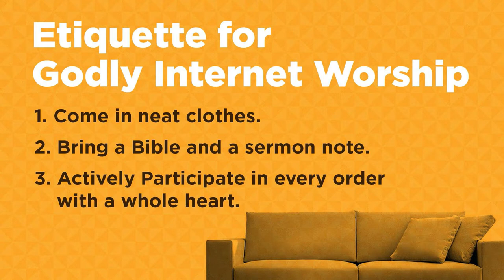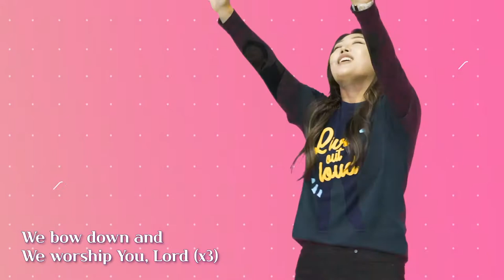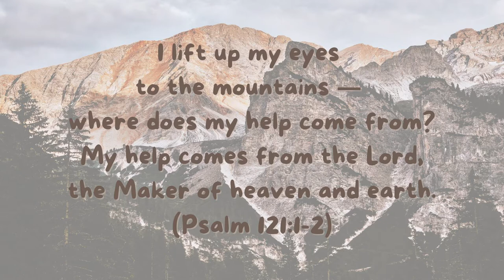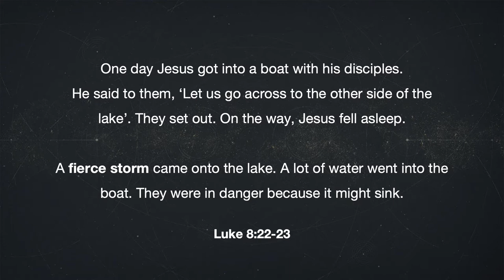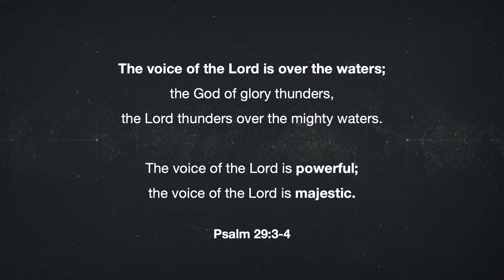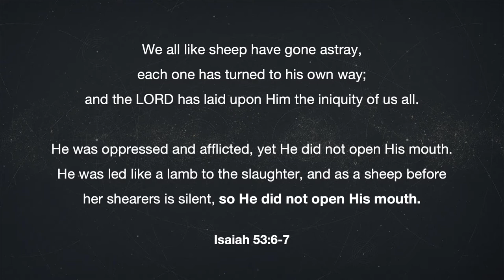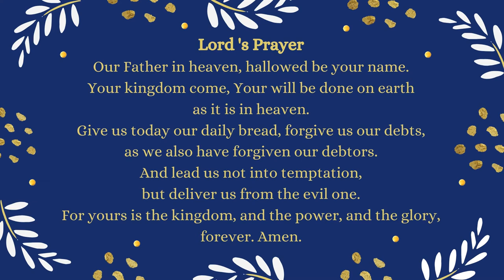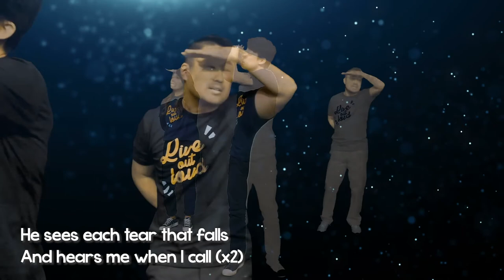초등부 | 베델교회학교 주일 온라인예배 | 12.05.21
Pastor Daniel Hyeon
Power of words 4